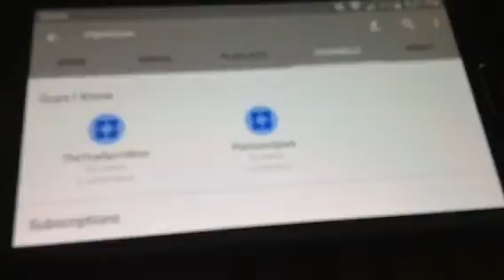Channel Update: I'm Coming Back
I'm gonna start uploading on this channel again, more info is in the video.